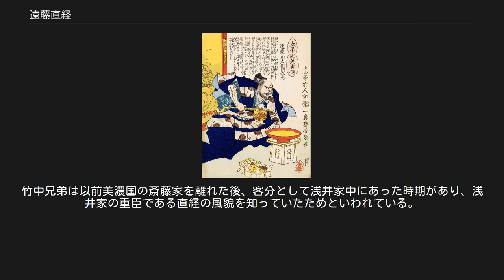遠藤直経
太平記英勇傳・遠藤喜右衛門春元（落合芳幾画） 遠藤 直経（えんどう なおつね）は、戦国時代から安土桃山時代にかけての武将。
浅井長政の家臣で、知勇兼備の謀将として知られる。
通称は喜右衛門（きえもん）。
諱は直経であるが、史料・講談等では遠藤喜右衛門の名で登場する。
 遠藤氏の先祖は、鎌倉武士の出身といわれ鎌倉時代に近江に所領を得て下向したとされている。
直経は近江国坂田郡（現・滋賀県米原市）の柏原庄の出身。
代々須川山一帯をおさめ須川城を居とした。
赤尾氏などと同様、浅井氏が京極氏の被官であった頃以来の譜代の家臣であった。
 小谷城下の清水谷に居館を持つことを許されており、直経自身は子に居城を任せ館に在番していた。
直経は浅井長政の傅役的存在で長政が幼い頃から相談役を務めてきた。
そのため長政からの信頼が厚く、長政が六角氏攻めを決意するに当たり真っ先に相談をしたのが直経と浅井玄蕃だった。
 早くから織田信長の底知れぬ才能を見抜き、永禄11年（1568年）、まだ浅井家と織田家が同盟関係にあった時、近江佐和山城を訪れた信長の接待役を命じられていた直経は、信長暗殺計画を長政に進言した。
しかし、長政（または久政）は暗殺は信義に反するとしてそれを受け入れず、直経も主君の命に背くわけにはいかずに、結局暗殺計画は未遂に終わった。
 朝倉氏と織田氏との関係が悪化すると朝倉との旧縁を重んじるべきか、織田との婚姻関係を重んじるべきかの決断を迫られていた際、直経は織田側につくべきであると強硬に主張した。
これには朝倉家当主の朝倉義景の優柔不断な対応に直経が愛想を尽かしていたことに加え、浅井側の重臣として信長と接するうちに信長の内政外交の手腕を高く評価するようになったという事情があった。
結果的に長政の父・久政らの朝倉側につくべきとする意見を長政が採用したことから、またも直経の進言はいれられなかった。
 元亀元年（1570年）の姉川の戦いで、浅井軍総崩れとなって大敗が濃厚となった後、直経は味方武将三田村左衛門の首級を掲げて織田の武将に成りすまして敵陣に入り、信長の暗殺を謀った。
しかし本陣の信長まで手前数十メートルのところで竹中重治の弟・竹中久作（重矩）またはその後見として参加していた不破矢足に見抜かれてしまい、捕らえられ斬首され、その首は竹中久作の手柄となった。
竹中兄弟は以前美濃国の斎藤家を離れた後、客分として浅井家中にあった時期があり、浅井家の重臣である直経の風貌を知っていたためといわれている。